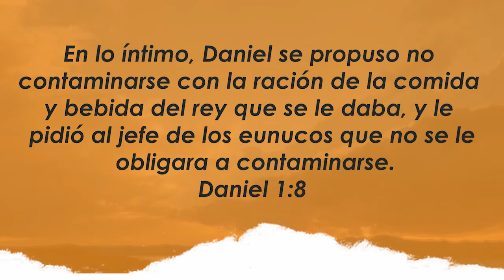Centro Familiar de Adoración | Devocionales en casa | Miércoles 21/10/20 | Magui y Juan Canegali